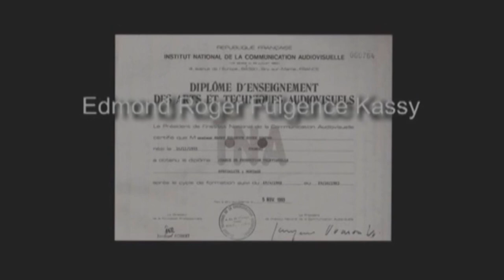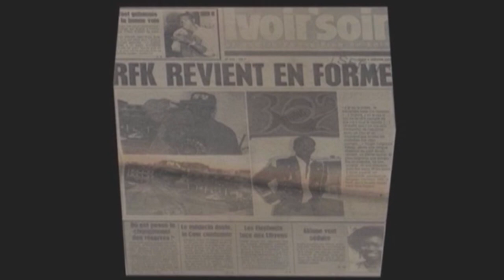Culture : Retour sur le parcours de Roger Fulgence Kassy, 32 ans après sa disparition